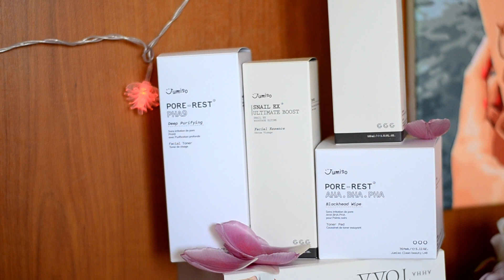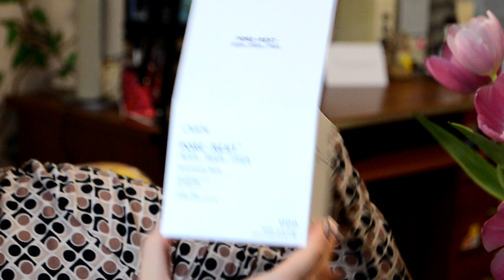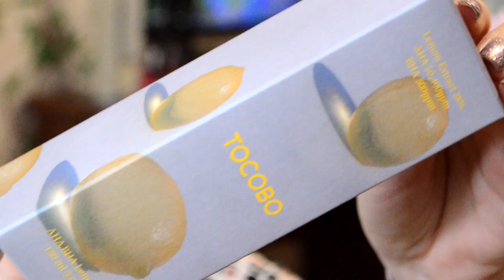Распаковка и обзор Корейская косметика Jumiso + Tocobo Style Korean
Привет !
Мой канал на тему парфюм, косметика, иногда снимаю про макияж, маникюр, правда реже, но планирую развивать ) Также про покупки из Фикс прайс, Подружка, Фаберлик, Летуаль и пр. Мой канал полезен всем тем, кто следит за собой и хочет в этом направлении развиваться, кто не хочет пропустить интересную акцию и скидки. В общем со мной не соскучишься, оставайся и ты в этом убедишься сам (а) 🙂

Если у вас возникло желание меня поблагодарить или подарить подарок на праздник, то милости просим, мне будет очень приятно )